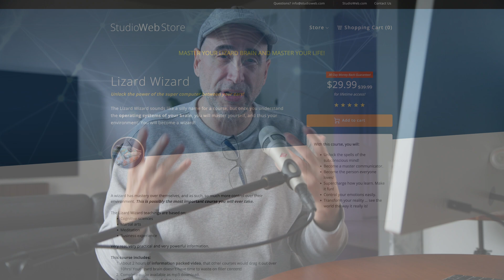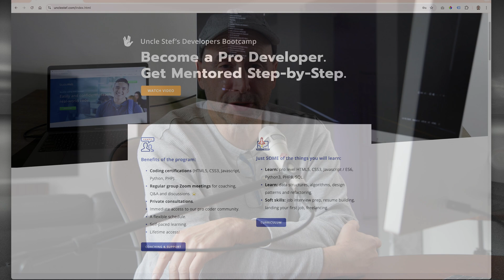Ai Produces 40% more Bugs in Code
The Naked Ape:

SUPPLEMENTS THAT WORK AMAZING FOR ME:

Protein Essentials Beef Gelatine Powder:

Thanks!

Stef